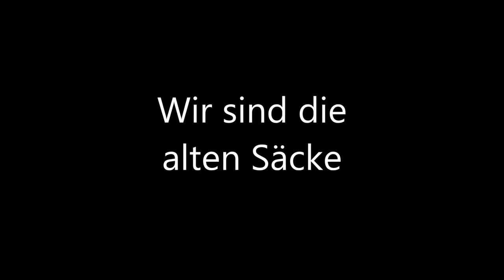Wir sind die alten Säcke